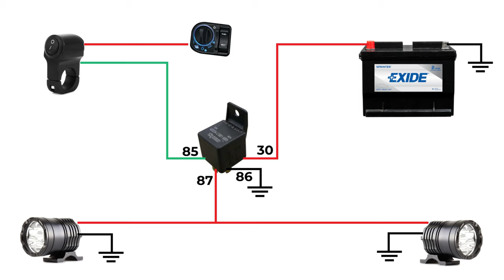Cara Pasang Spotlight Motor | Honda ADV 150 2022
Tutorial bagaimana cara untuk pasang kan spotlight pada mana-mana jenis motor. Video kali ini aku pasang kan pada Honda ADV 150.

Jika ada kemushkilan berkenaan dengan pendawaian/wiring.. sila tinggalkan komen kat bawah ✌🏻